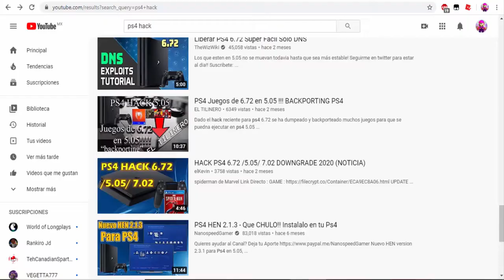PlayStation 4 has Anti Hacks (Parody)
Kono Dio Da
Source: JoJo's Bizarre Adventure